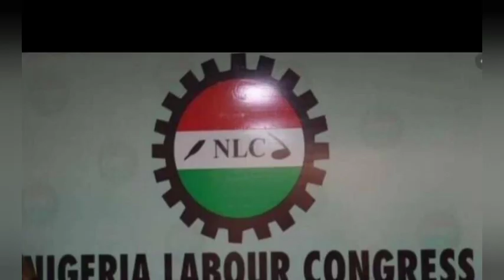2023 ELECTION: New Twist ! PDP Chieftain Hint On Peter Obi's Return, 2 Be Running Mate 2 Atiku!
Labour party#peter obi#PDP#Atiku#Nwoba Chika Nwoba